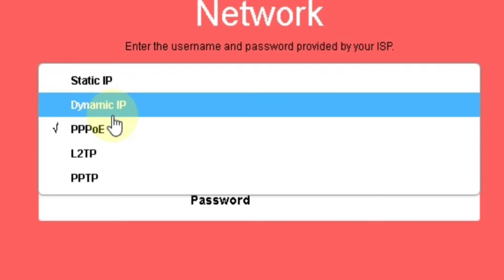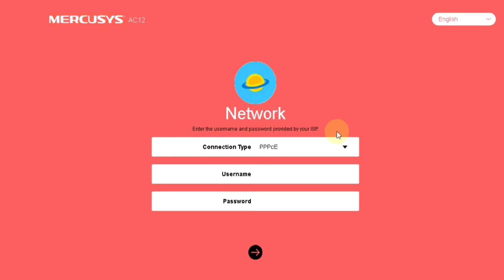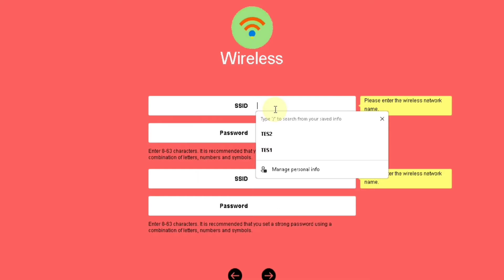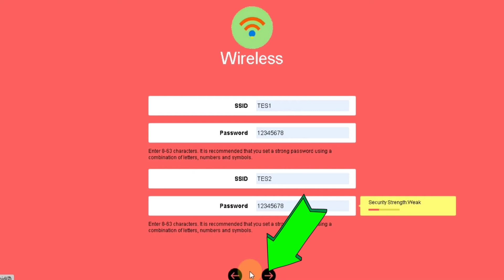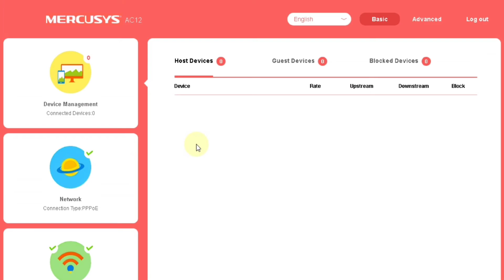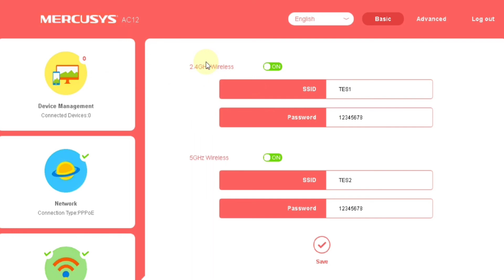Cara Mudah Setting Router Mercusys AC12 Dual Band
Cara Mudah Setting Router Mercusys AC12 Dual Band. Router ini sudah support 2.4Ghz dan 5GHz pokoknya router speck gahar.

Cara setupnya pun cukup mudah tinggal klik dan klik selesai.